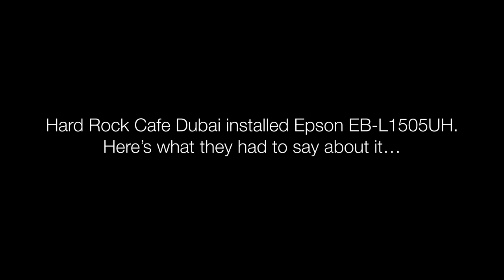Hard Rock Café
The Hard Rock Café Dubai has been among Dubai’s longest standing and premier concert and event venues. It has been a major gathering point for guests, tourists, and residents to attend concerts, watch live sporting events, and dine in the restaurant. The Hard Rock Café Dubai has installed the EB-L1505UH to enhance their guest experiences.